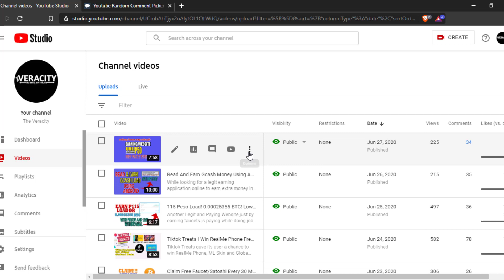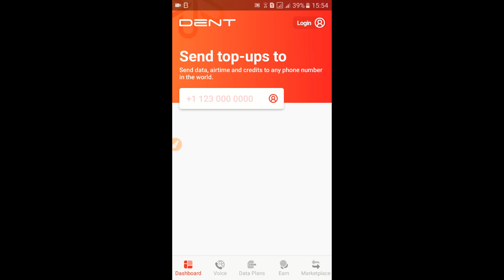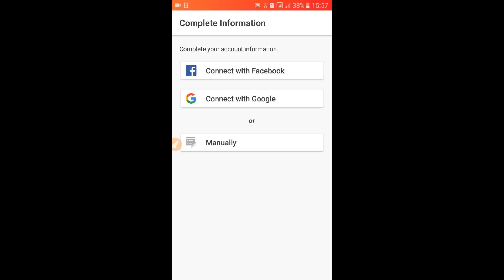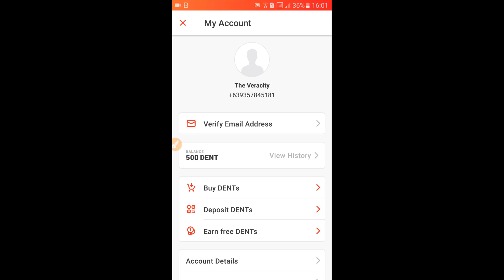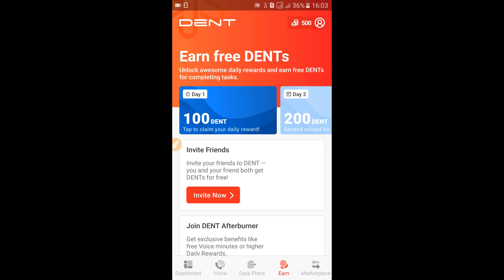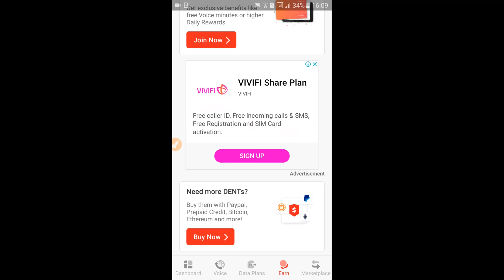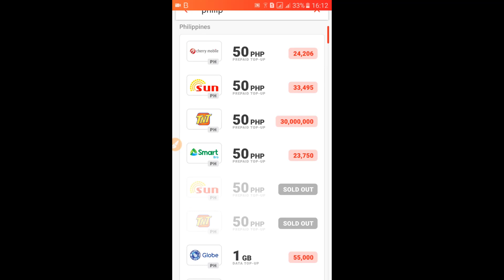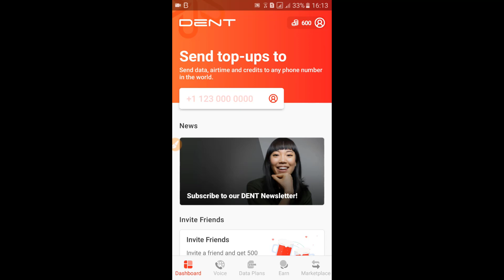Libreng Load and Data To All Network [Globe, Sun, Tnt and Smart]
Earn Free Load to all network: globe, smart, tnt and sun in the Philippines while earning dents using this application:

1. Watch this Video
3. Put Hashtag

Use this Referral:B12250604

BHA4XK

Be inspired with the Word of God: 🛐🛐🛐

🚩 500 points:
aUEy1CW

🚩🚩Bitcoin Free Miner🚩🚩
Earn 0.002 BTC